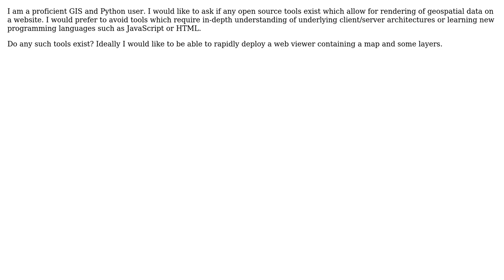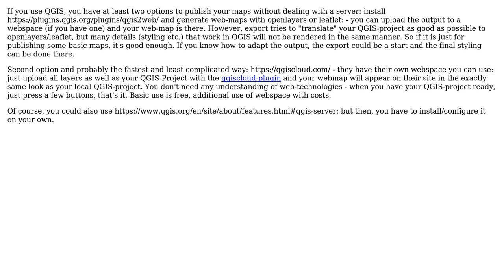GIS: Open source GIS web server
With thanks & praise to God, and with thanks to the many people who have made this project possible! | Content (except music & images) licensed under CC BY-SA | Music | Images & others | With thanks to user Vince user user32882 user Babel and the Stack Exchange Network Trademarks are property of their respective owners. You are responsible for your own actions.